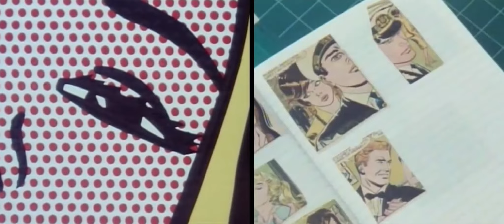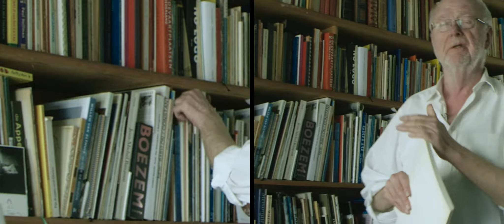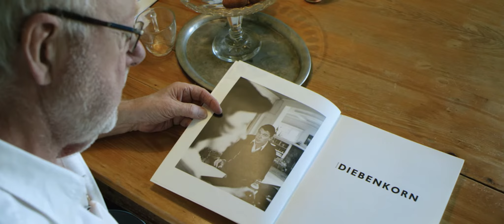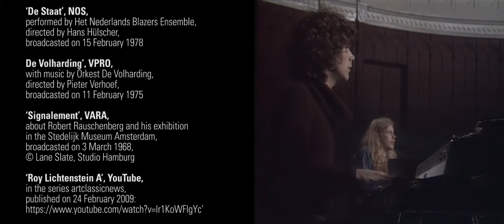We Live Art: Louis Andriessen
Louis Andriessen (Utrecht 1939) is componist en stamt uit een geslacht van musici. Andriessen ademt muziek. Toch heeft hij ook een sterke band met de beeldende kunst. Deze ontstond van huis uit doordat zijn overgrootvader en grootmoeder schilderden en zijn oom beeldhouwer was. De band is sterker geworden doordat Andriessen in de loop van zijn leven kennis maakte met het werk van kunstenaars die, net als hijzelf, iets probeerden te doen dat ‘raar en anders’ is. De mythische visioenen van Gustave Moreau bijvoorbeeld en de verbazingwekkend verkeerde vlakverdelingen van Richard Diebenkorn. Het meest verwant voelt Andriessen zich met de Amerikaanse Pop art kunstenaar Robert Rauschenberg. Zoals Rauschenberg werk heeft gemaakt waar ogen en oren bij worden betrokken, zo heeft Andriessen muziek gemaakt om naar te luisteren én te kijken.

Dit portret van Louis Andriessen, gemaakt door Els Hoek en Jeroen van der Poel in het kader van de ARTtube serie ‘We Live Art’, is gelardeerd met archiefbeelden van o.a. De Staat, De Volharding, Image de Moreau en Hoketus.